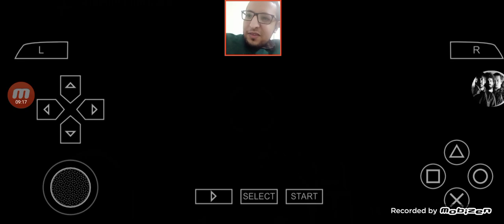Medal Honor Heroes 2 walkthrough - part 2